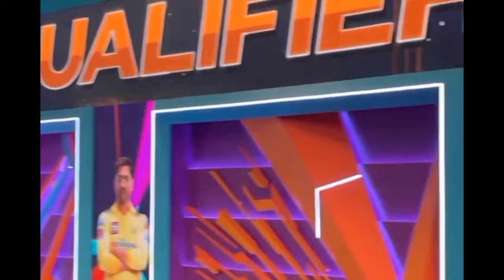CSK Into Finals of Tata Ipl 2023|| Listen Akash Chopra Commentary on CSK win|| Csk def GT#ipl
Csk Into playoff of tata ipl2023
Csk Def GT